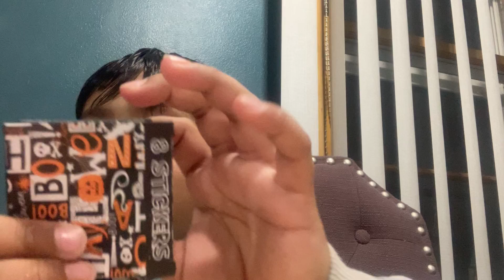Airhead Candy The Flavor is Orange Challenge